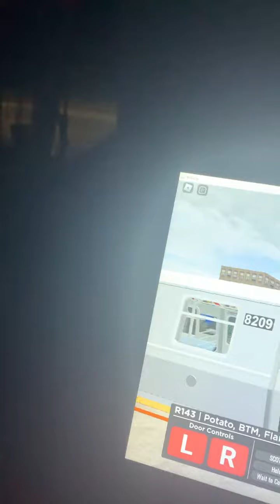PTA r143 Siemens